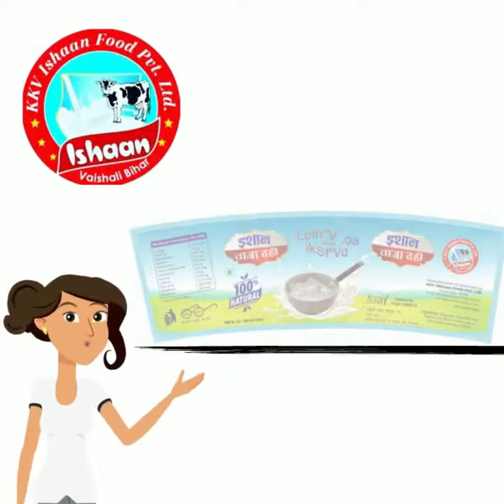KKV Ishan Sweets